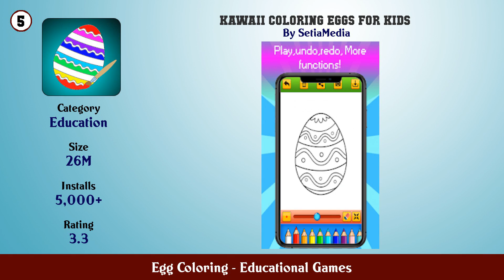Top 10 Egg Coloring Android Games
In this video we have listed Top Egg Coloring Android Apps. This video is for information and reference purpose only.